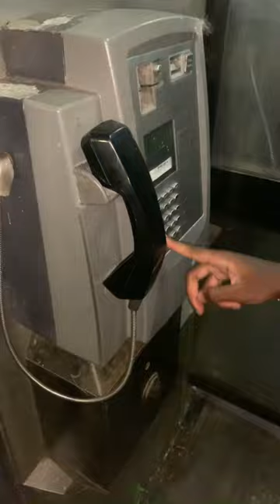Telephone box documentary circa - 2023